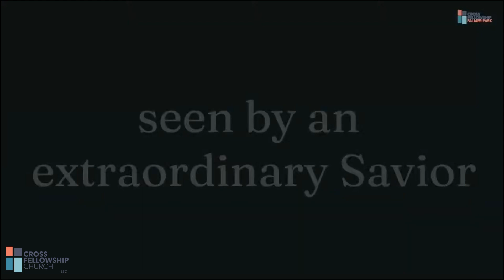Characters of Advent - November, 27, 2023 - Bill Gandy